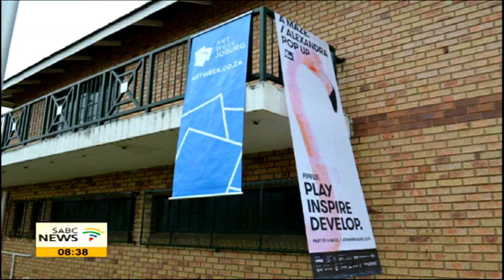VANSA to host workshops countrywide on the Best Practice Guide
It covers a range from sales, to insurance, to taxes, to marketing and social media to the rights of practitioners and recommends the use of written agreements in all relations for the arts. That's the Best Practice Guide which is developed by Development Agency, the Visual Arts Network of South Africa or VANSA. VANSA will host workshops countrywide to unpack the guide and to tell us more we are joined by the director of Visual Arts Network of South Africa Molemo Moiloa.